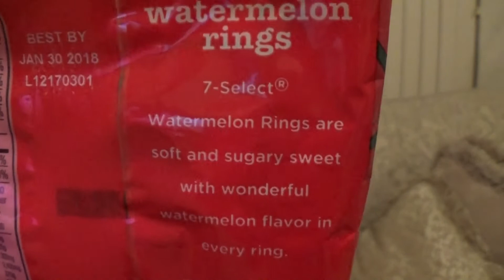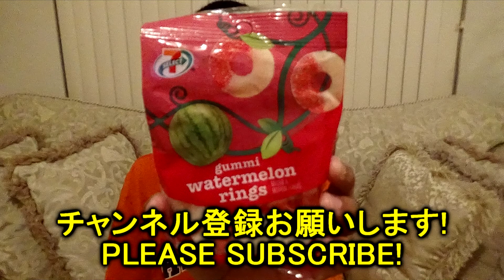【アメリカのお菓子】グミウォーターメロンリング!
久しぶりのグミの紹介です! セブンイレブンで買ったグミです〜アメリカのセブンイレブンでは色々なグミが売っていますね〜

Gummi Watermelon Rings Review!